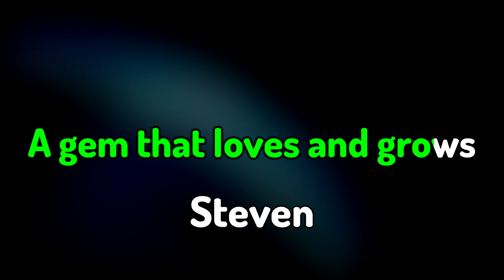The Tale of Steven (Demo Version) - Steven Universe Movie Karaoke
Here's a karaoke version of the original demo of the song "The Tale of Steven" from Steven Universe the Movie. Like you'd see on a karaoke machine, with scrolling lyrics and all that.

This instrumental is an edit I've made based on the original demo version.